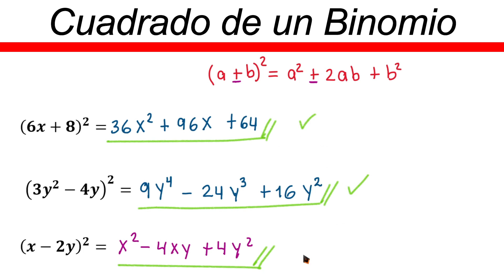✅👉 Productos Notables Binomio al Cuadrado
🛑👉 En este vídeo te explico de forma muy fácil y rápida como resolver productos notables binomio al cuadrado